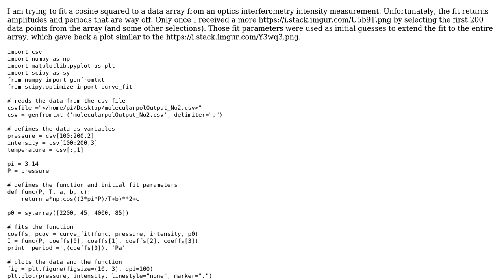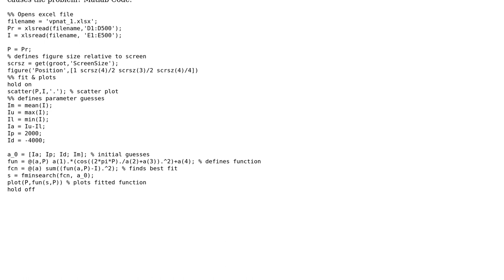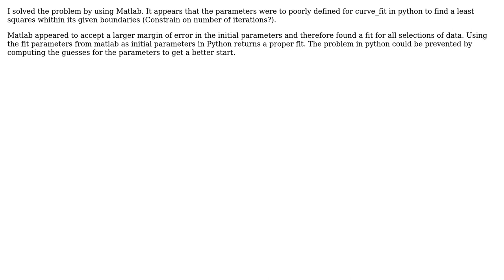Parameters of cosine squared scipy optimize curvefit are incorrect in python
With thanks & praise to God, and with thanks to the many people who have made this project possible! You are responsible for your own actions.